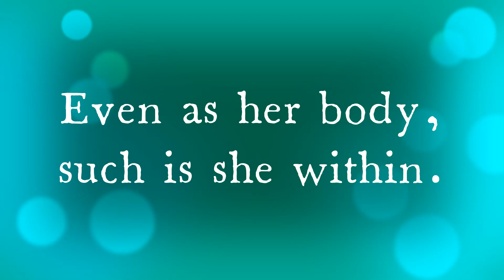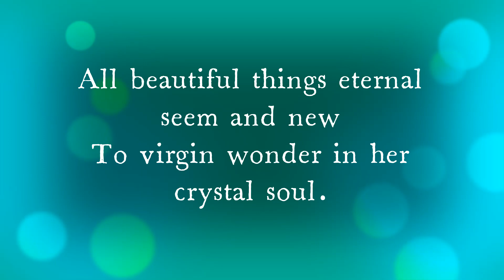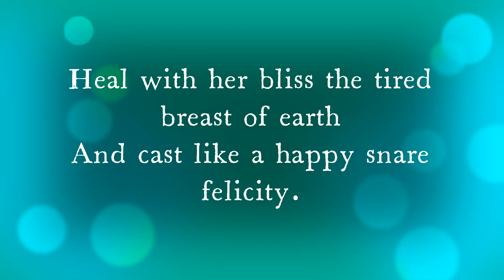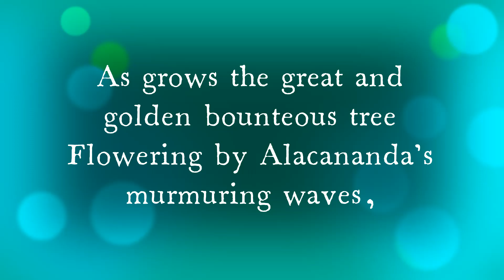Savitri, Sri Aurobindo - Page 422